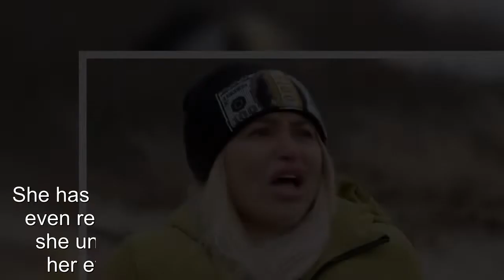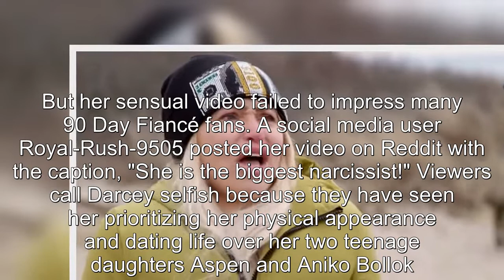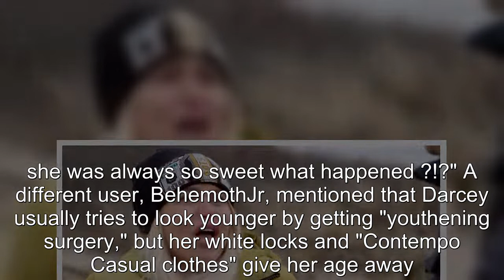90 Day Fiancé: Darcey Silva's New IG Makeover Stirs Up Fresh Criticism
90 Day Fiancé Darcey Silva's New IG Makeover Stirs Up Fresh Criticism.
90 Day Fiancé:
90 Day Fiance offers a unique look into the world of international dating and matrimony.